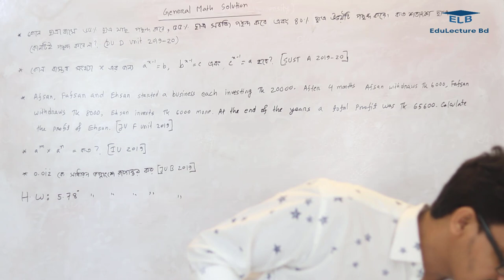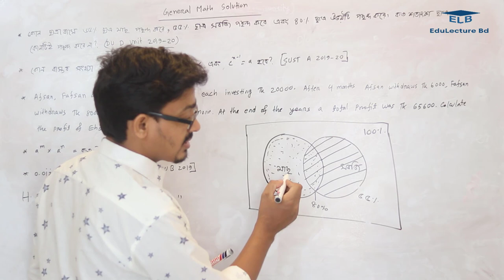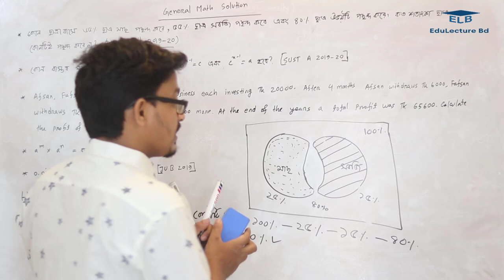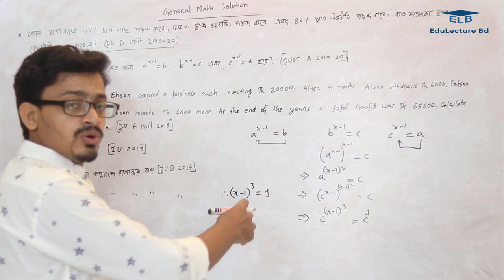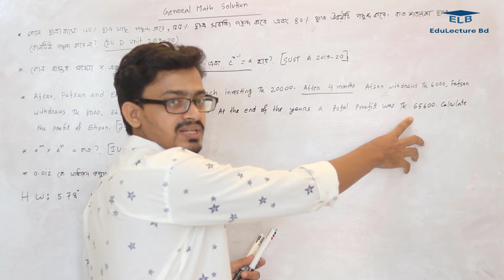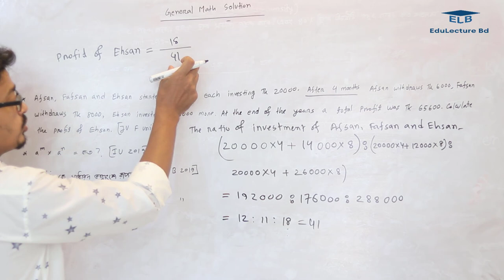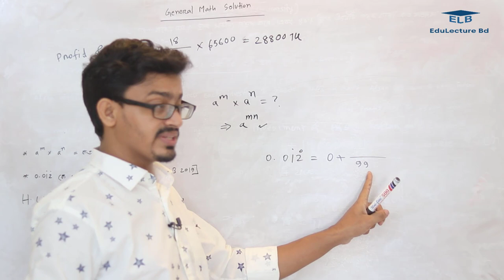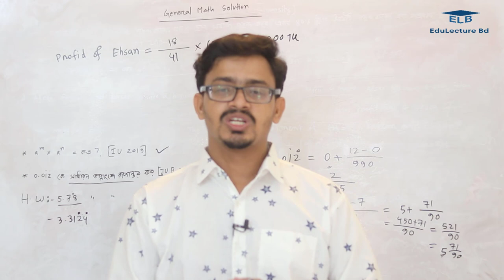General Math Solution Class || সাধারণ গণিত সমাধান ক্লাস ২০২০ || Math for Admission